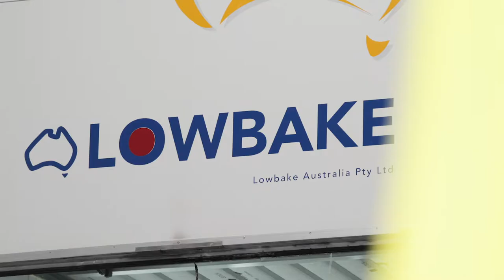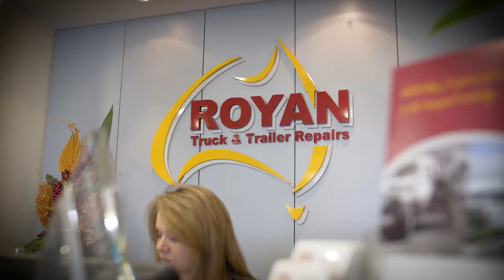Royans Group Video 3min 49sec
As we prepare to celebrate 75 years in business, The Royan Group have produced a video that touches on our history, our services, our staff, the branch network, the range of vehicles we repair, & the repair process.

Keeping Australia's Transport on the move - since 1944